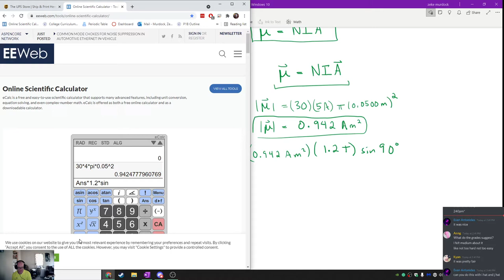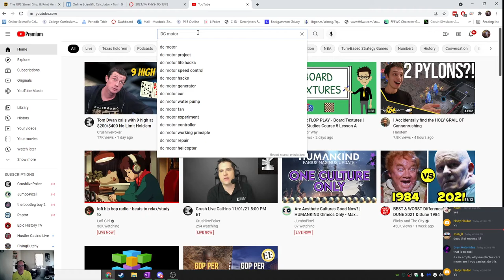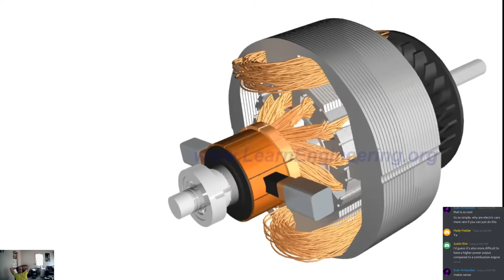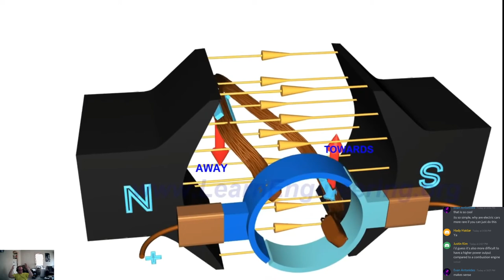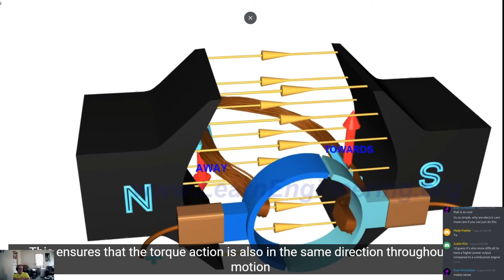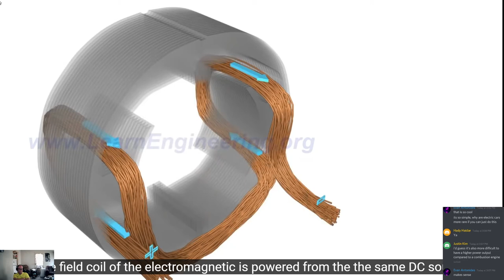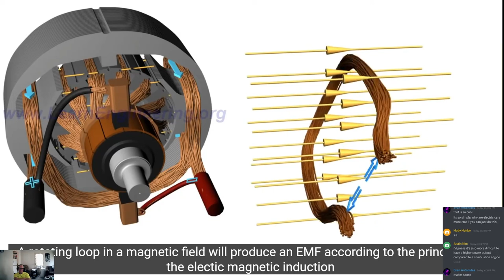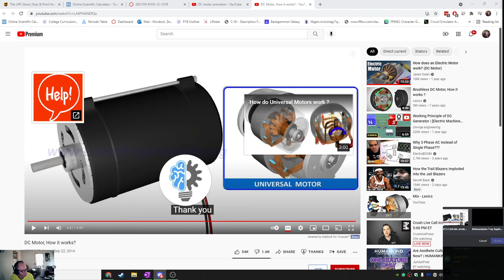Phys 1c DC Motors